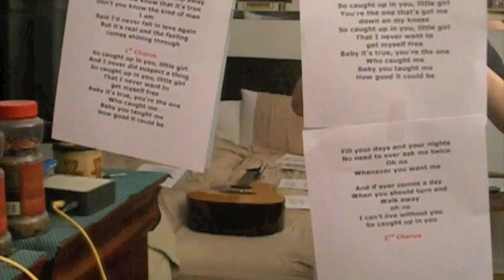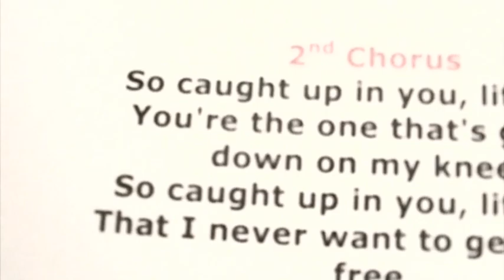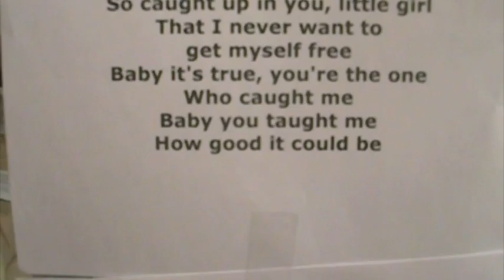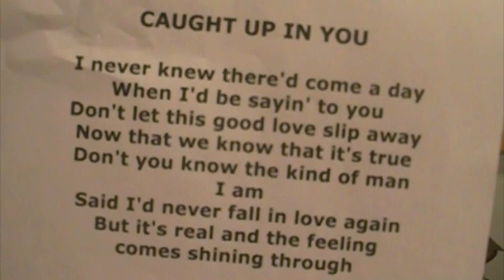Caught Up In You (.38 Special cover) - Music video by Shane Searles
Cover of the classic 80s .38 Special tune.